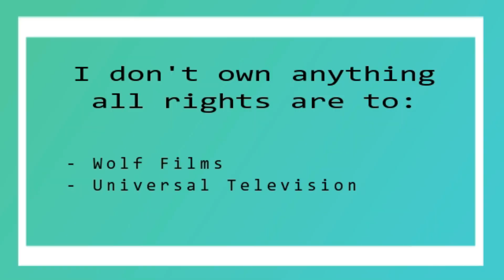Chicago PD Season 10x10 Reaction "This Job"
Hey Guys

I hope that you enjoy my Chicago PD Season 10 Season Reaction.

Love Always
Dan xx